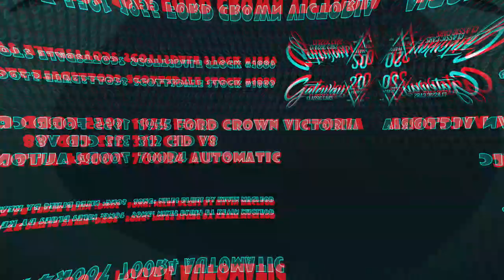1955 Ford Crown Victoria Stock #1889-SCT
Gateway Classic Cars invites you to step back in time and experience the charm of the 1955 Ford Crown Victoria, a classic automobile that exudes vintage elegance and timeless appeal. This stunning vehicle boasts a striking red and white exterior color scheme that is sure to turn heads wherever you go. The matching red and white leather interior adds a touch of sophistication and comfort, making every drive an enjoyable experience.

Under the hood, you'll find a powerful  rebuilt 312 CID V8 engine that delivers impressive performance and a smooth ride. Paired with a recently rebuilt  700 R4 AOD automatic transmission, this Crown Victoria offers seamless shifting and effortless driving, making it a pleasure to cruise down the open road.

Entertainment is at your fingertips with the included AM/FM radio and CD player, allowing you to enjoy your favorite tunes as you travel. The leather interior not only enhances the vehicle's luxurious feel but also provides a comfortable and inviting atmosphere for both driver and passengers.

For added convenience and safety, this classic car comes equipped with power disk brakes and a Borgeson power steering box, ensuring easy handling and control. The wide white walls on the tires add a touch of nostalgia and complete the vintage look of this beautiful automobile.

The 1955 Ford Crown Victoria is a true classic that combines style, performance, and comfort in one remarkable package. Whether you're a collector or simply appreciate the beauty of vintage cars, this Crown Victoria is sure to impress and delight.